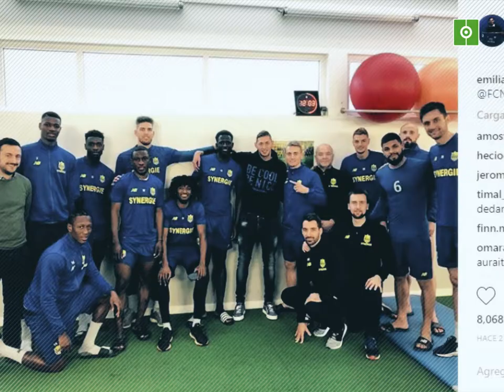The chronology of the disappearance of Sala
The world of football continues to be in a state of shock after the disappearance of the Argentine footballer. After a great start to the season with Nantes, which saw him occupy the top ranks of the goal scoring charts, he earned a dream move to the Premier League.